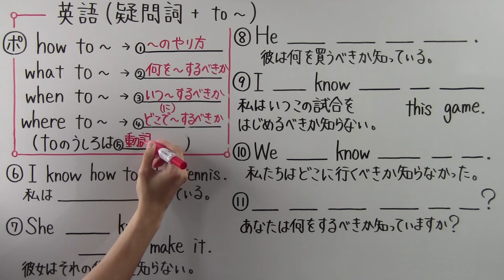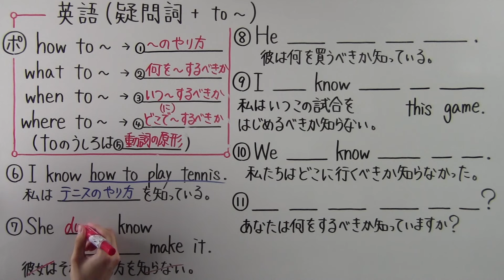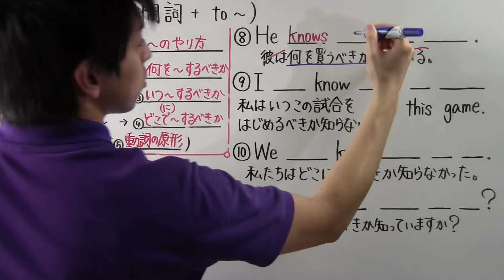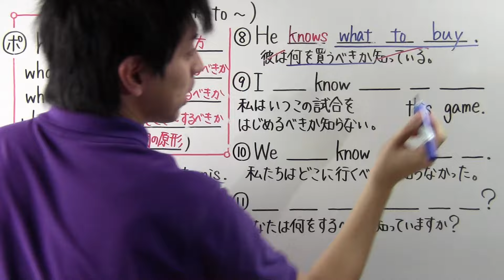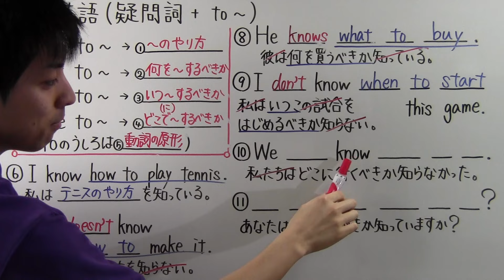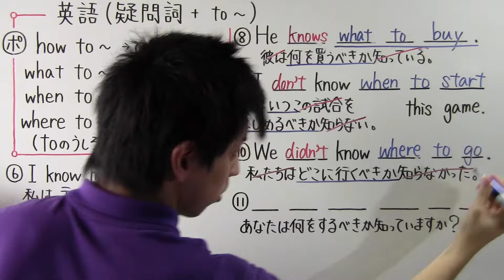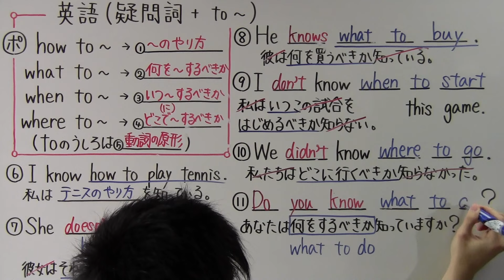【英語】中3-5 疑問詞 ＋ to ~